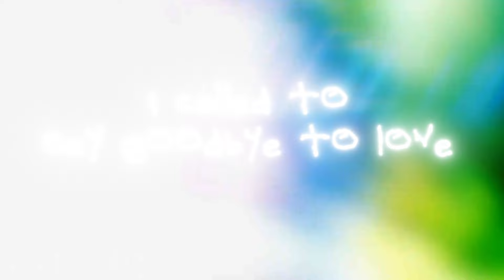How To Dress Well - New Confusion (Official Video)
From the upcoming album "I Am Toward You," out May 10 on Sargent House.

"New Confusion"
I called to say goodbye to love.
I called the number saved inside as “LOVE.”
The call, it faded out as I removed
a small wet bird from deep inside my shoe.

But then the small sound that came from within its tiny neck:
at worst regret, at best forgetfulness.

Hell is where no one has anything in common with anyone else –

But I pray that others will show me what we’re meant to be
and that is how I’ll be free.

As the bird sang I watched my own birth again –
I saw myself born as a crow with no wings.
Its feathers were wet and ebony,
I helped stand up on its lanky feet
and it told me to complete the flight that it could not complete.